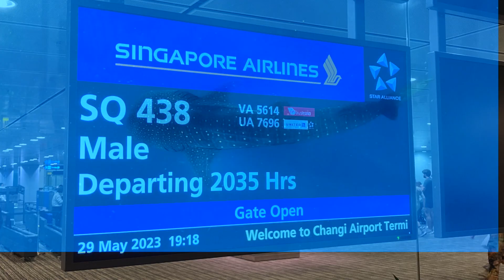South Ari Atoll Maldives 2023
Back in May/June 2023 I went to the Maldives to photograph and film Whale Sharks. Seeing a Whale Shark on the first day of diving was a great start, however the window of opportunity to get the imagery was very short and very challenging. I had 2 more encounters over my 10 day visit but again it all happened so quick that it was over in a flash. but at least I did get to see these magnificent creatures in a natural situation as opposed to them being lured in by feeding The scuttled Kuchimaa 'wreck' is very nice and well worth doing.. I was land based at South Ari Atoll, the hotel was excellent and terrific food, especially the chicken pizza and curries! The Oceanholic dive operator was first class... a lovely spacious dive boat, great guides who knew their stull and were very safety conscious.